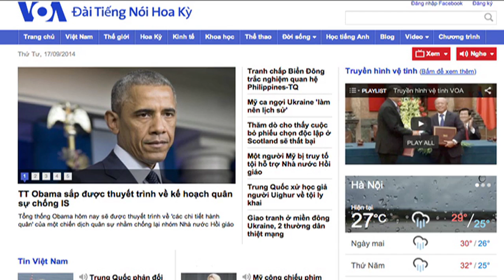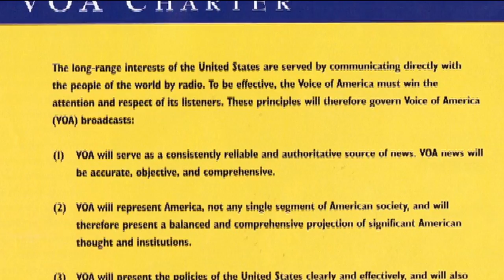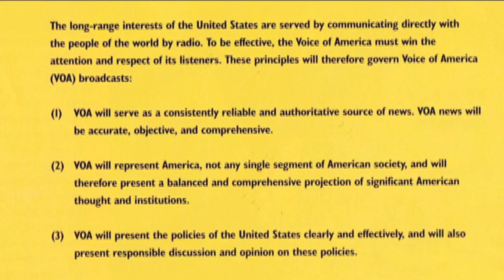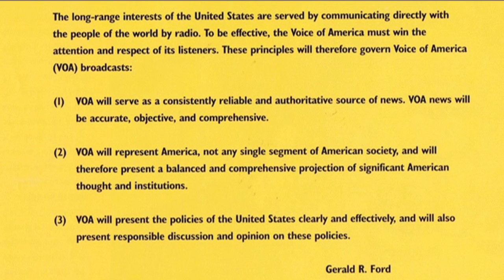Tìm Hiểu Những Việc Làm Của Bác Sĩ Nguyễn Quốc Quân Liên Quan Đến Vấn Đề VOA Dự Kiến Hợp Tác Với VOV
Kính thưa Qúy Khán gỉa của SBTN-Hoa Thịnh Đốn,

Trong mấy ngày vừa qua ở Thủ đô Hoa Thịnh Đốn đã có những hoạt động sôi nổi  của “một số người Việt có uy tín” để chống lại “kế họach dự kiến”  hợp tác  giữa Đài Tiếng Nói Hoa Kỳ, Chương trình Tiếng Việt (Voice of America’s Vietnamese Service) và Đài Tiếng Nói Việt Nam (Voice of Việt Nam, VOV) của Nhà nước CSVN.

Lý do của “Cuộc vận động chính trị này”, hiện đang lan rộng trong các Tổ chức Cộng đồng người Việt ở Mỹ và trên Thế giới, vì Chương trình ‘Welcome to America’ (Chào Mừng Nước Mỹ) mà hai bên “đang thương thảo” buộc VOA “ không được phát thanh những tin Chính trị”.

Nhà báo Phạm Trần, một cựu Chủ bút  lâu năm của Phòng tin tức  VOA đã nghỉ hưu cho Bản tin Hoa Thịnh Đồn biết “nếu VOA và VOV thỏa thuận giao kèo” thì  Chương trình  phát thanh ở Việt Nam của VOA Tiếng Việt sẽ dài 15 phút mỗi ngày từ Thứ Hai đến Thứ Sáu chỉ được tập trung tin tức vào các lĩnh vực: Văn hoá, Khoa học, Giáo dục, Xã hội, Nghệ thuật và Đời sống ở nước Mỹ.

Ông cũng nói thêm rằng  3 Tổ chức BBG Watch, WWM (Watching Worl Media) và WND (Worldnetdaily), chuyên  theo dõi hoạt động của Cơ quan Qủan Đốc các Đài Phát thanh của Chính phủ Mỷ , kể cả VOA và RFA, (the U.S. Broadcasting Board of Governors, or BBG ) tiết lộ “Dự thảo Khế ước” còn dành quyền cho Chương trình Giao Thông trên băngh tần 91 FM của CSVN (VOV) có quyền chọn cho phát thanh hay không một Chương trình của VOA tiếng Việt căn cứ theo ràng buộc của Pháp luật Việt Nam.

Và như vậy, theo 3 Tổ chức này,  Đài Tiếng Nói Hoa Kỳ đã rõ ràng “vi phạm nghiêm trọng Bản Hiến Chương của VOA và Luật pháp Mỹ” ( “will be in clear violation of the Voice of America Charter and therefore U.S. law).

Đối với người Việt Nam, đặc biệt là những đồng bào đang dấn thân đấu tranh cho dân chủ, tự do vả quyền tự do ngôn luận ở Việt Nam thì việc làm của VOA-Chương trình Tiếng Việt chỉ “giúp thõa mãn nhu cầu  tuyên truyền cho Nhà nước CSVN rằng ở Việt Nam có Tự do báo chí”, nhưng thực tế là VOA đã chà đạp lên các Tiểu chuẩn luật định để chối bỏ trách nhiệm “thông tin trung thực về nước Mỹ” cũng như những biến chuyển trên Thế giới, kể cả ở Việt Nam mà ưu tiên hàng đầu là “bảo vệ quyền được thông tin chính xác và ngay thẳng” của mọi dân tộc trên Thế giới.

Sau đây xin mời Qúy khán gỉa theo dõi cuộc Phỏng vấn của chúng tôi với Bác sỹ Nguyễn Quốc Quân về những việc làm của ông liên quan đến vấn đề VOA dự kiến hợp tác với VOV.

Bác sỹ Quân là bào huynh của Bác sỹ đấu tranh Nguyễn Đan Quế và là Chủ tịch Tổ chức Vận Động Dân chủ cho Việt Nam.